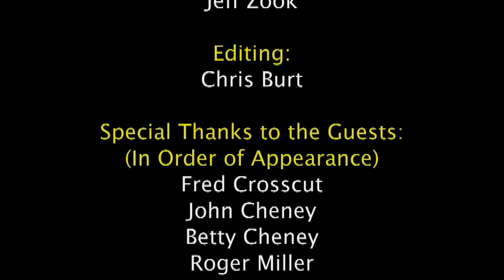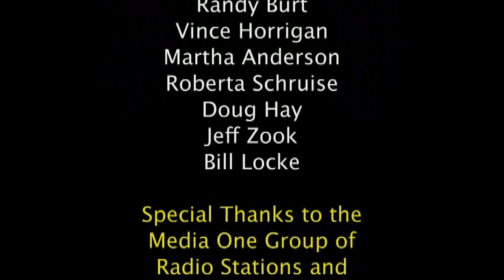"Times of Your Life" on the Bemus Point - Stow Ferry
Roselle's visit to the Ferry that crosses the narrows of Chautauqua Lake between Bemus Point and Stow is a historical look through the eyes of past, present and potentially future captains of the Ferry. Roselle rode back and forth across the narrows doing his live show on WJTN, 1240 on Saturday, August 31 limited to: John & Betty Cheney, Roger Miller, Peachy Wagner, Chris Flanders, Martha Anderson, Roberta Schriss and Bill Locke.

The program covers the 202 years of Ferry history running between the narrows. The program also mentions the book, "A Ferry Tale," by the late Art Thomas. Special Thanks to Jim Roselle, Russ Dietrich, Andrew Hill & Brynne Deppas of Media One Radio Stations.